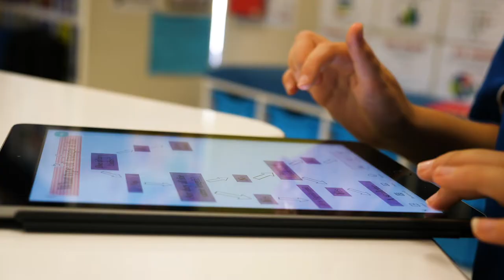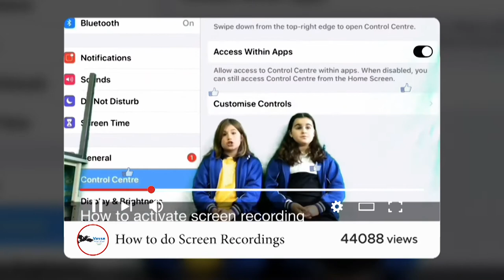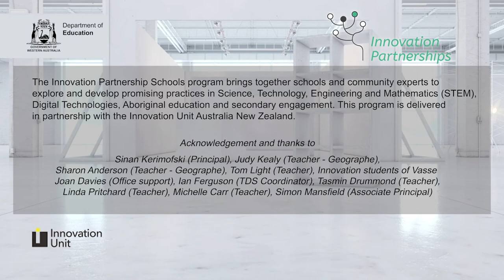Vasse Primary School - Engaging student voice | Innovation Partnership Schools 2018-19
Our exceptional Innovation Partnership Schools have spent over two years working together with industry to explore ways of increasing the engagement, participation and achievement of students in school.
These schools focus on digital technologies, STEM education, strengthening outcomes for Aboriginal students, and secondary engagement and retention. Thank you to these schools for being open to collaboration and trying new things.